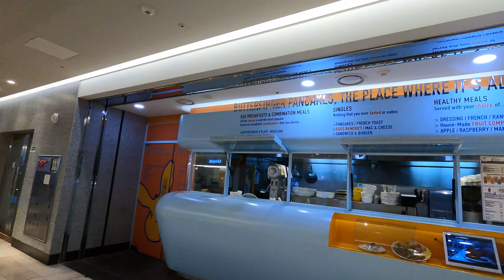잠실역 롯데타운 주변 산책/Walk around Jamsil Station Lotte Town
안녕하세요
걷기와 여행(Walking and travel)입니다
이번 영상은 잠실역에서 이어진 롯데타운 주변 산책 영상입니다
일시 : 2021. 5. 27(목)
날씨 : 흐림
온도 : 18℃

Good morning
It is walking and travel
This video is a video of a walk around Lotte Town from Jamsil Station.
Date: 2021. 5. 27 (Thu)
Weather: cloudy
Temperature: 18℃